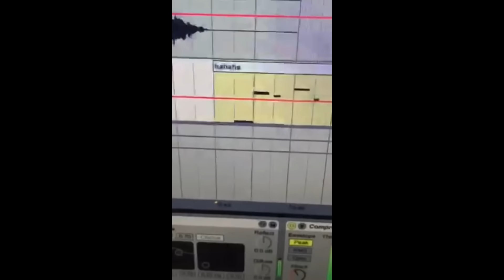Guy remixed his mom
Mum won't leave me alone today